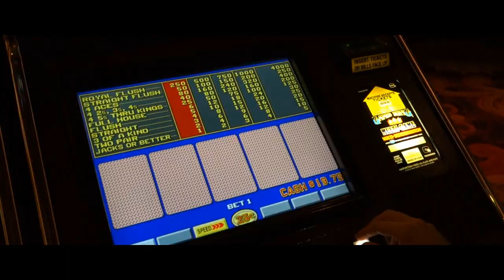USA - Las Vegas, Grand Canyon - Johan Jonsson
Kärlek Hopp Styrka, Fuck Cancer

Terapi och sysselsättning i min kamp mot min vidriga sjukdom så redigerar jag lite ibland från våran Amerikaresa familjen gjorde November 2013.

Har så mycket film så vill dela upp USA resan i olika delar. Så när jag har energi ska jag ta mig de andra delarna.

Kameror - GoPro2 Hero och Canon 600D.

FUCK CANCER

Här kommer del 2 av resan, när vi åker bil till Grand Canyon och besöker Las Vegas

Beautiful day in Los Angeles on our trip through the United States.
Visited Universal Studios - Santa Monica Pier - Walk of Fame